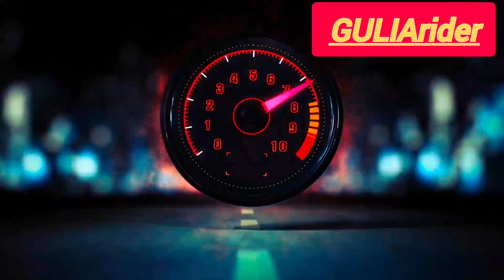Motovloging camera mount👌 Best setup#motovlog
camera mount

Your Quaris -👉

motovlogging
motovlogging setup
motovlogging mobile setup
motovlogging with mobile
motovlogging tips for beginners
motovlogging camera
motovlogging setup with phone
motovlogging setup low budget
motovlogging camera low price
motovlogging helmet
camera mount on helmet
camera mount
camera mount on bike
camera mount for car
camera mounts explained
camera mount for cycle
camera mount for tripod
camera mount on helmet banned
camera mount light
camera mount on motorcycle
strap mount
strap mount gopro
strap mount sjcam sj6 legend
motovlog ka new
strap mount camera
strap mount camera definition
strap mount function
strap mount for garmin varia
helmet strap mount
telesin helmet strap mount
helmet chin strap mount